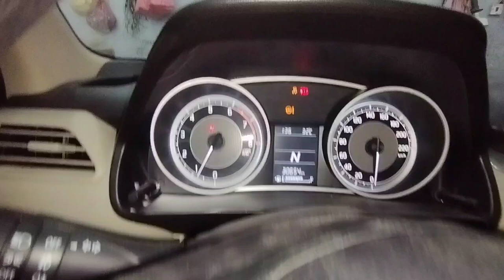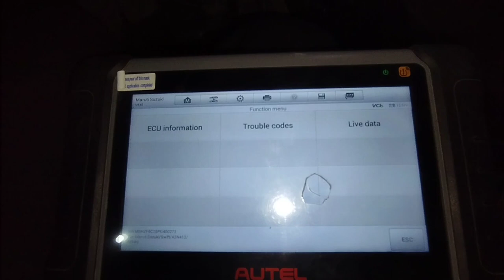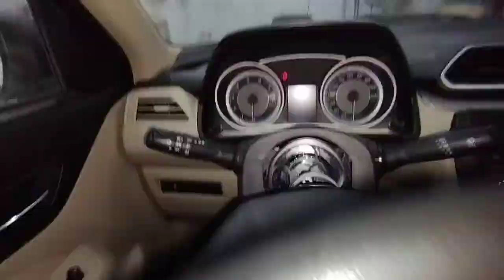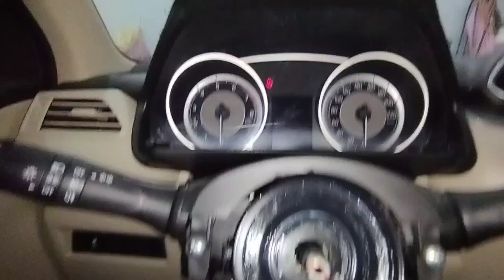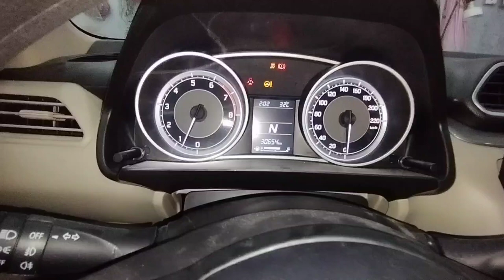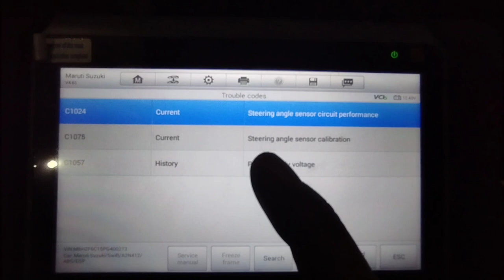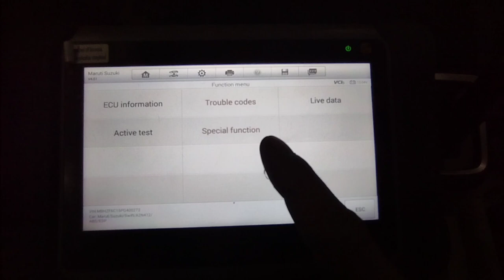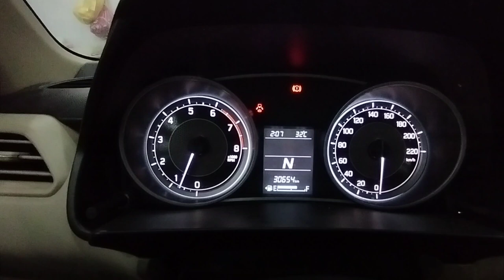dzire airbag light coming?swift dzire airbag light?dzire clock spring replacement?dzire horn problem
work

audi cars
mercedes-Benz cars
BMW cars
jaguar car
mitsubishi car
Aston Martin cars
Haval cars
Fisker cars
BYD cars
Datsun cars
Isuzu cars
OLA cars
McLaren cars
Bentley cars
Ferrari cars
Maserati cars
Bugatti cars
Tesla cars
MINI cars
Lamborghini cars
Lexus cars
Porsche cars
Rolls-Royce cars
Nissan cars
Volvo car
Citroen cars
Jeep cars
Renault cars
Land Rover cars
MG cars
Skoda cars
Volkswagen cars
Honda cars
Kia cars
Toyota cars
Mahindra cars
Tata cars
Hyundai cars

car detail
company name =maruti
car name =DZIRE
model=2023
fuels type=PETROL